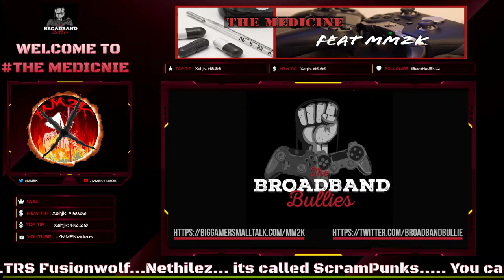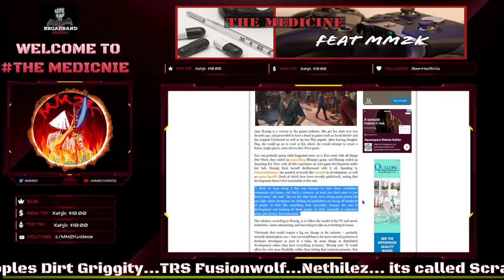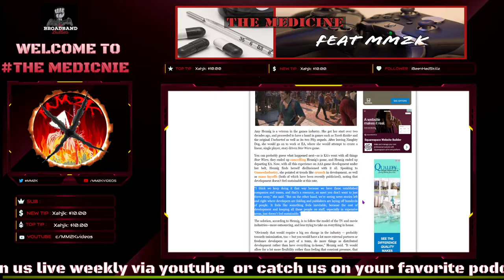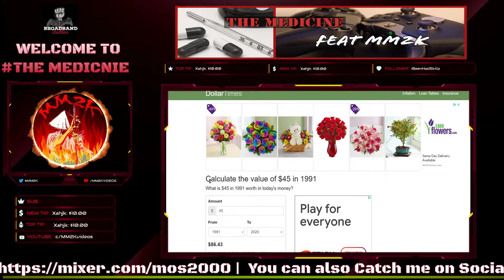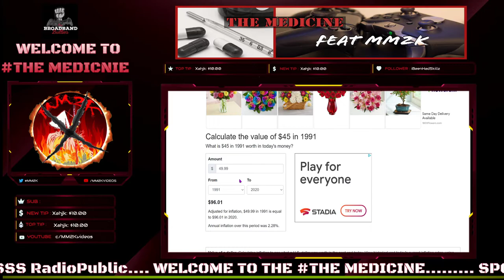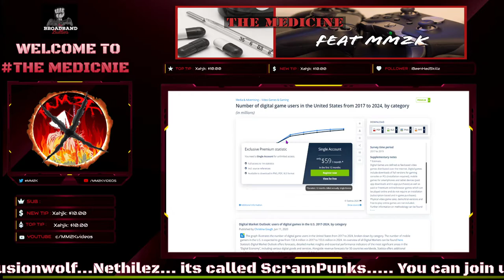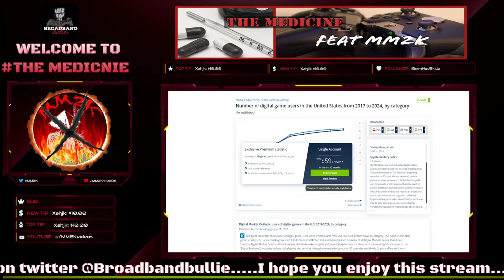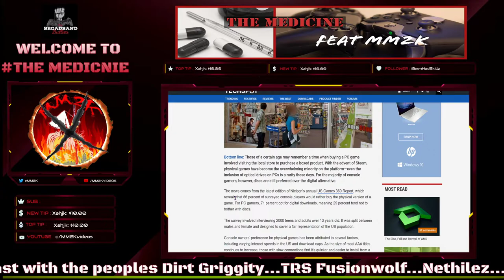UH OH! Playstation & Xbox gamers OUTRAGED over possible price hike in games!